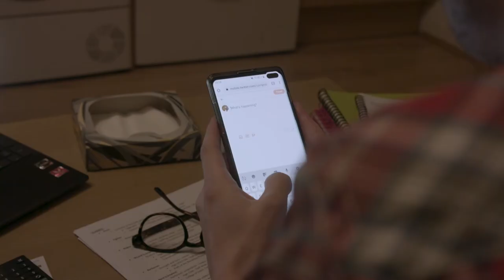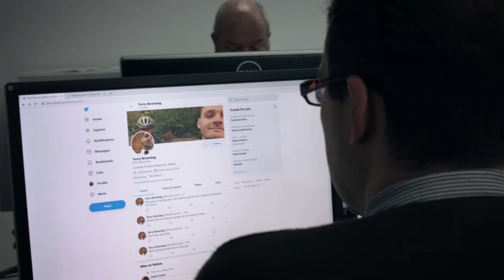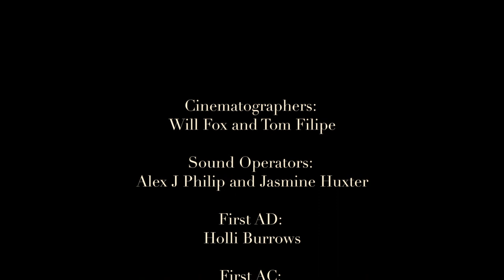Bedbugs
A spur of the moment tweet about a politician starts a dangerous chain of effects with chilling consequences.